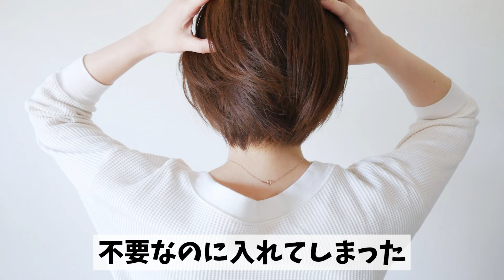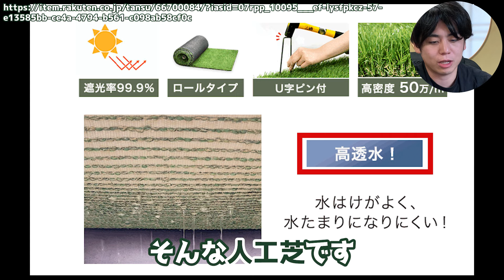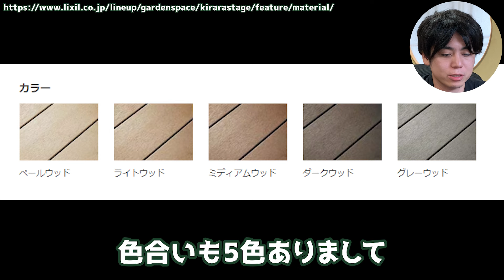【業者大歓喜】住宅予算が一瞬で無くなる！よくあるこの設備、お庭づくりにNGな考え方です！【注文住宅/外構】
今回の動画は、おしゃれな庭って実際何が違うのか？についてお話ししました。

✨2024年の外構づくり完全解説！最強の外構アイテムがこれ一本で早分かり！✨

LINEでは遠方者の方向けの個別相談のご案内や有益な情報を随時更新していますので友達になっておいて下さい🐥

【全国フランチャイズ加盟店募集】
🎁外構でこれから独立したい方
🎁未経験で外構を始めたい方
🎁外構業者、勉強会参加希望の方
🎁同業の外構屋さんとつながりたい方

【外構業者の方専用公式ライン】

1991年　愛知県名古屋市生まれ。